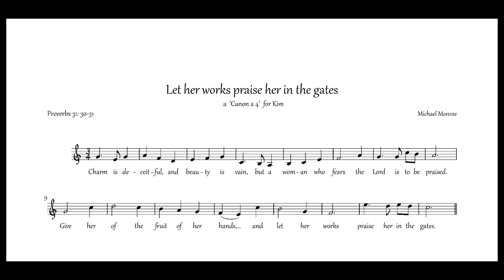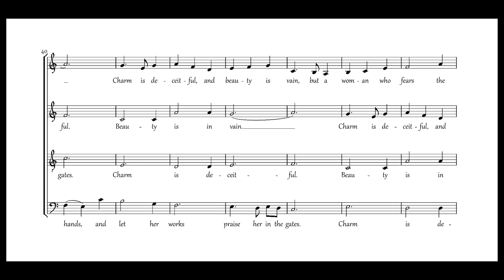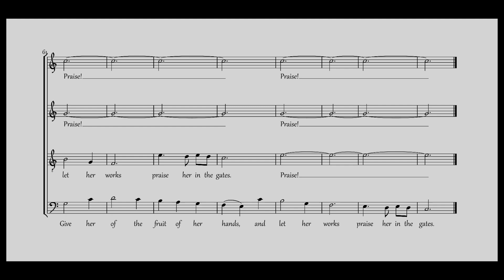A Canon for Kim (piano)